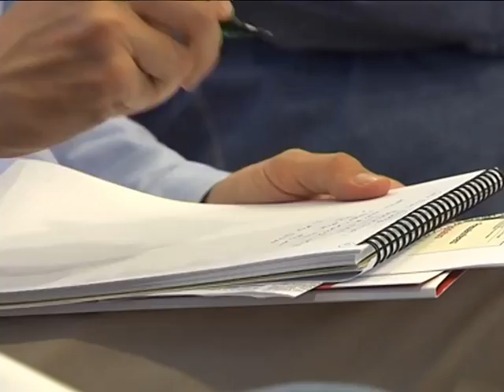Halbzeitgespräch: Landesrat Tommasini stellt die nächsten Ziele vor